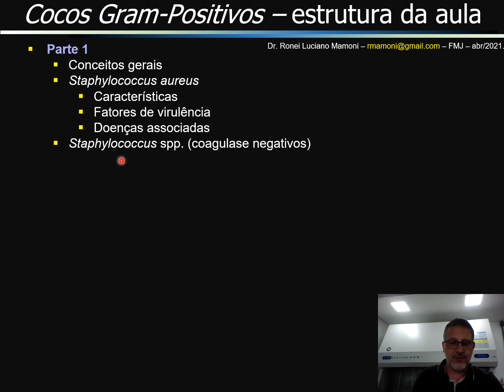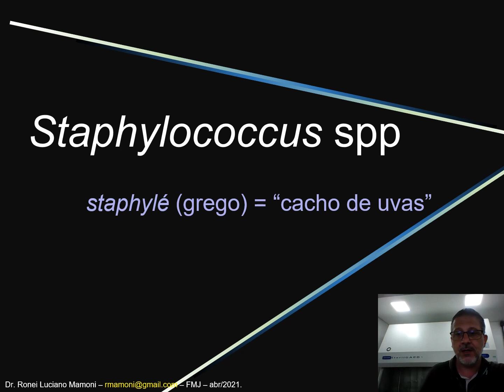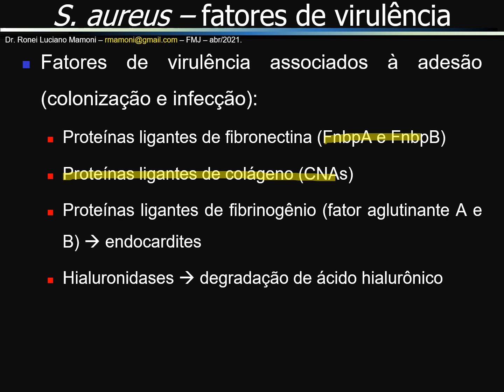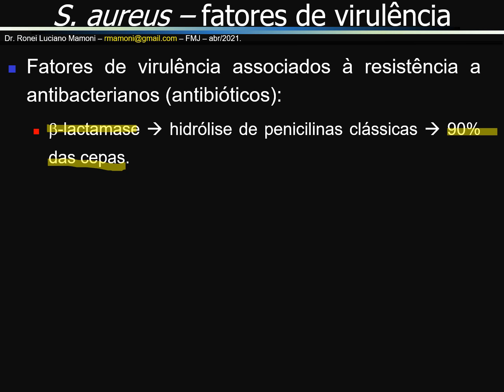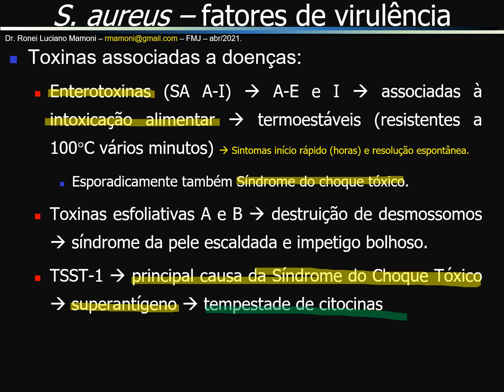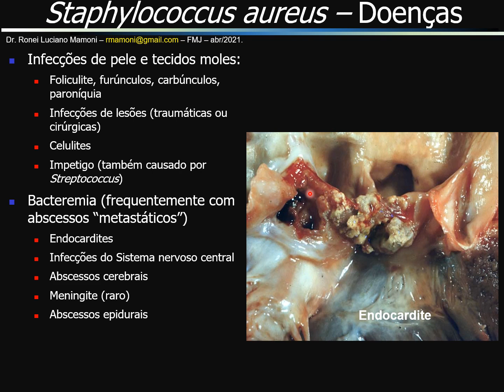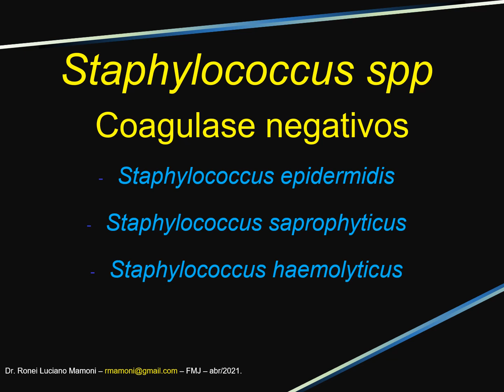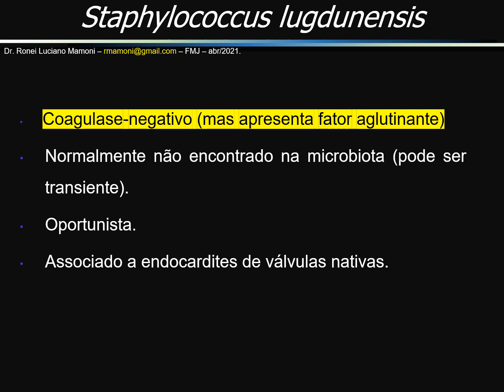Cocos Gram Positivos - Parte 1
Aula Disciplina de Microbiologia - Medicina - FMJ - 2021
- Conceitos gerais
- Staphylococcus spp.
- Staphylococcus aureus
- Staphylococcus coagulase negativos
- Staphylococcus epidermidis
- Staphylococcus saprophyticus
- Staphylococcus haemolyticus
- Staphylococcus lugdunensis